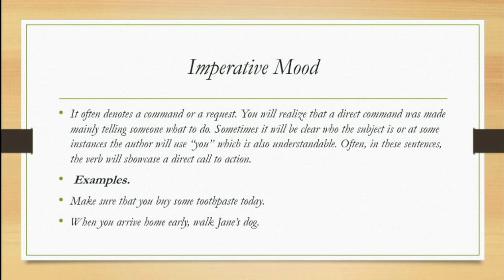What is Imperative Mood? definition with Examples in Urdu/Hindi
in this video, we talk about the imperative mood.